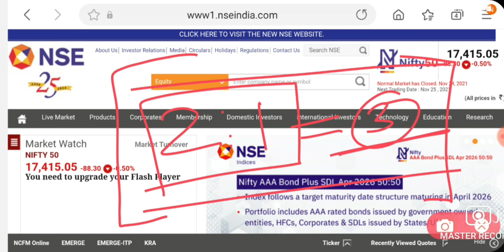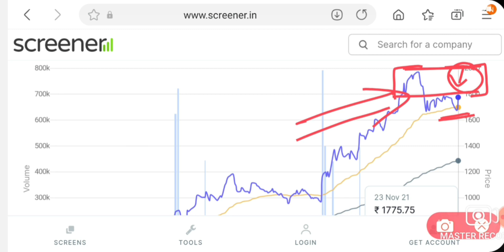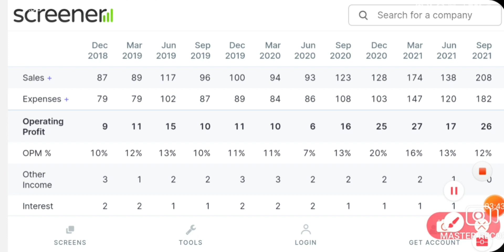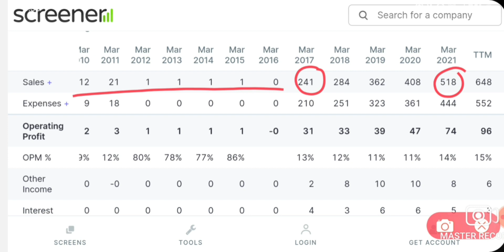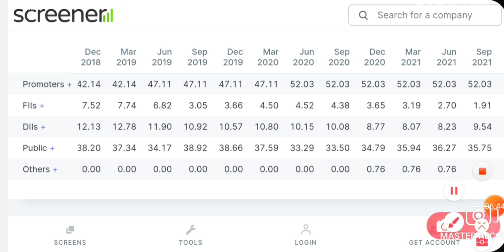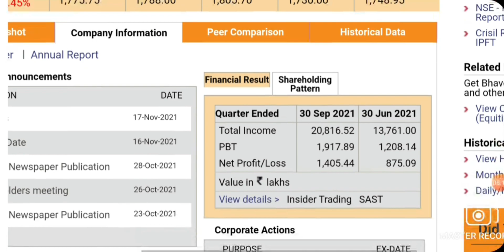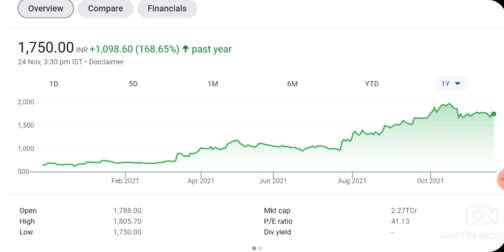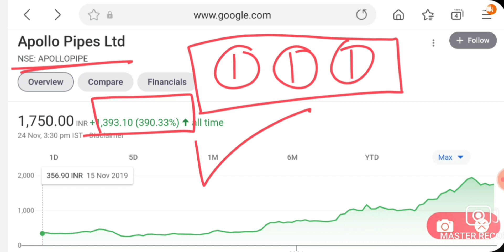SHARE HOLDER की लगी LOTTERY BONUS मिलेगा | LATEST MULTIBAGGER STOCKS | STOCKS MARKET NEWS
future retail & reliance deal news,today future retail board meeting news,future retail share news,future retail share news reliance,future retail share buy or not,

ITCsharenews, itc
intraday, Best intraday, TodayTcscompany, Bestbuystock, share market price, stock for nifty, Today nifty price, Bank nift

Today nifty crash Reasons,
Today stock market fall news,
Today stock market crash news,
Today share market crash news,
Today bank share falling news,
stock market today falling news,
24 November Wednesday stock market crash news,
Today 24 November Wednesday share market crash Reasons,
sensex crash news,
nifty prediction,
24 November Wednesday stock market update,
24 November Wednesday stock market breaking news,
share market news today crash,
24 November Wednesday sensex crash news,
crash Reasons today stock market,
aaj share market kyu gira,
stock market aaj kyu gira,
nifty aaj q crash huaa,
share market,
intraday trading tips,
nifty,
bank nifty,
sensex,
Us fed news,
dow jones falling news,
today metal Sector crash Reasons,
today nifty 24 November crash news,
Tomorrow irctc share news,
irctc share falling news,
irctc share upside target,
irctc share tomorrow target,
Intraday trading tips for irctc share,
irctc share tomorrow level,
irctc share tomorrow prediction,
irctc share today q1 results update,
q1 results impact stocks for irctc,
irctc share tomorrow buying level,
latest q2 results 21 irctc,
IRCTC share split news,
tomorrow q1 results irctc,
IRCTC share split recode date,
IRCTC share split today recode date,
recode date split stock for irctc,